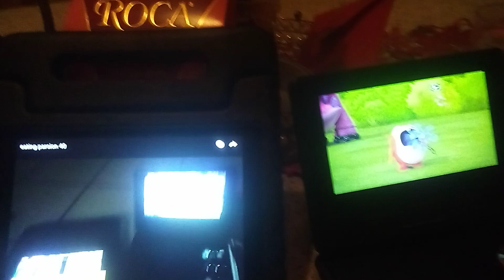eating parsion 41